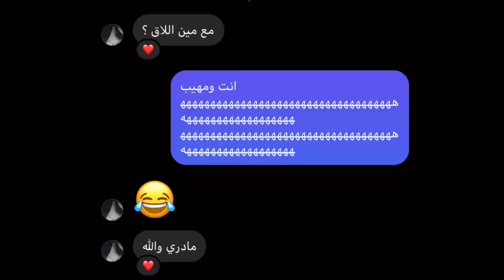RDO | LOBO Vs ASTN | السندوله_ام_كدش .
'                                    Intro 0:00
                                     I-HULKX 0:17
                                     I-HULKX 1:10
                                     I-HULKX 2:14
                                     I-HULKX 2:43

People Vs ⤵️
                                     I-HULKX 4:24
                                     I-HULKX 5:10
                                     SPRITESA01 & MHEB 7:31